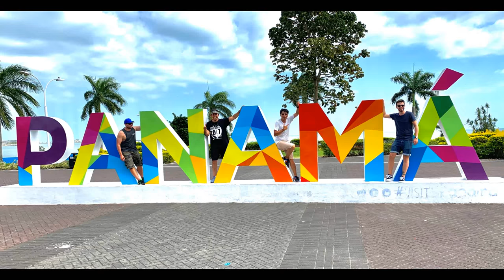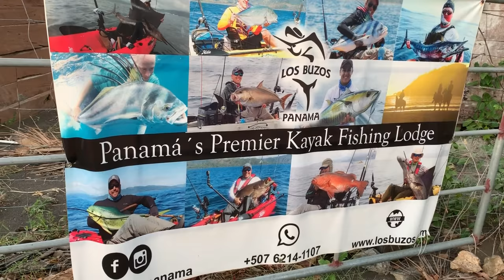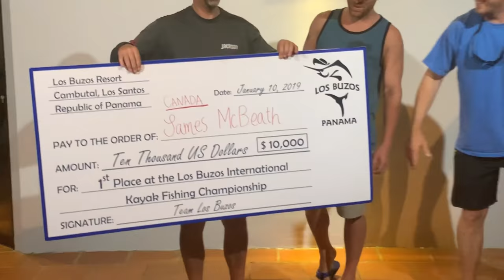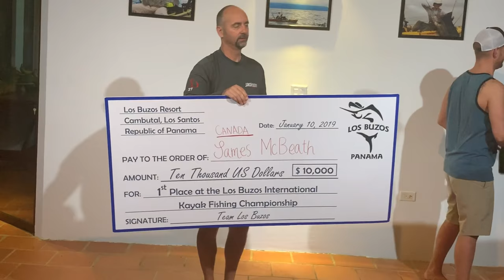Los Buzos World Kayak Fishing Championship, the fish that brought us to tears!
I competed in the 2019 Los Buzos World Kayak Fishing Championship in Panama. It was an epic trip making a heap of new fishing buddies, experiencing new fishing grounds and culture.
There were 11 competitors from 7 different countries. It was a steep learning curve fishing a new area for the first time and for species that I've never fished for before never mind in a kayak that you pedal.
For the first few days I applied the same techniques I use fishing back home mainly trolling with little to no success. The bite was tough the first few days but a couple of guys managed to dial into the area quickly, using live baits and jigging, the rest of the field struggled somewhat. The fish that were caught were monsters and there were by far many more lost from bust offs and spitting the hooks than landed.
The competition was run for 5 days straight, 7 hours a day paddling or pedaling. The conditions were not particularly easy with wind, chop and current to contend with. I caught a few different species but they were only smaller fish and were not on the catch score list so they didn't count towards the competition points.
After 34 hours of kayaking and covering probably close to 220 -250klms and with one hour to go I landed the fish I dreamed of.
Only minutes earlier I had come to terms that I was most likely going home empty handed and then it happened. I hooked and landed a trophy Cuber Snapper that went 45-46 inches. I broke my rod tip earlier in the morning so it was missing 2 guides and had about a 1.5 inch piece of fiberglass shard hanging out the top of the rod.
I was extremely concerned about my 50lb braid running over the top of the rod and fraying. I hooked the fish in 15 meters of waters and pedaled him constantly away from his hole and home.
When I finally caught him we took some quick photos and he was released to fight again another day.
The feeling of despair only a few minutes earlier then the relief and sheer exhilaration of catching a fish that I had desperately worked so hard for was a fairy tale come true for me, the feeling was so overwhelming that I couldn't help but cry with absolute joy.
My fellow competitor Lance Clinton from Costa Rica whom I'll be ever grateful to was their to support and give words of encouragement, he also assisted with the measurement of the fish. I was shocked to hear Lance also had tears in his eyes knowing how desperate I  was to catch this fish and what the fish meant to me.
The biggest thing by far that I took away from this trip was the friendships and stories we exchanged, it was indeed the best experience meeting strangers only days before and then being able to call them good mates at the end of a weeks fishing. Iv'e never laughed so much in my life. I hope I get to fish with my new fishing buddies somewhere else across the globe in the near future.
A big shoutout to the team at Los Buzos Resort, you guys are amazing and rock. Robert Fields and Jamie Costa for your friendship and the sharing some of your awesome video footage. Congratulations to the top 3 finishers in the comp, 1st James Mcbeath (Canada), 2nd Merv Low (Singapore) and 3rd Lance Clinton (Costa Rica) they all caught some awesome fish. To all the other competitors, I think we all walk away as winners in some shape or form in particularly for the friendships we formed over a fabulous adventure. I highly recommend any avid kayak fishing angler to take the opportunity and fish Los Buzos, it's definitely like no other place. Fishing with the guides will certainly make fishing easier and increase the catch rate, being a competition and many of us not fishing there before we had to scout for several days just to get familiar with the lay of the area bait and technique and species.
Tight lines and hope you enjoy the video as much as I enjoyed Panama!